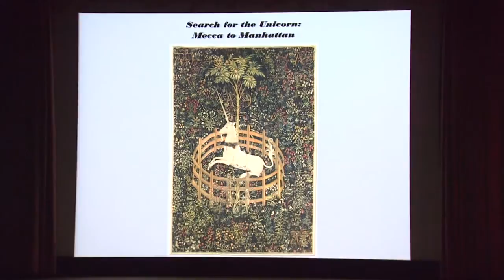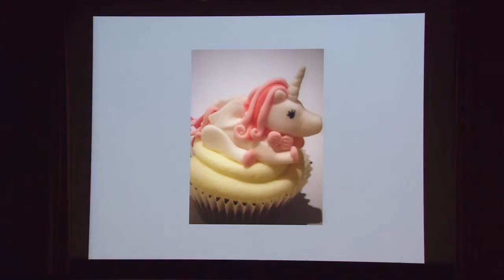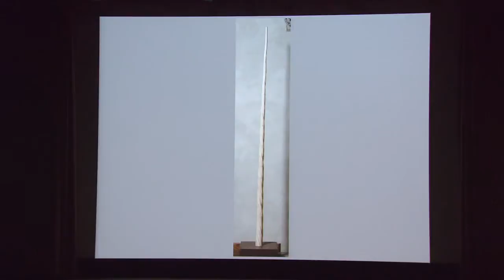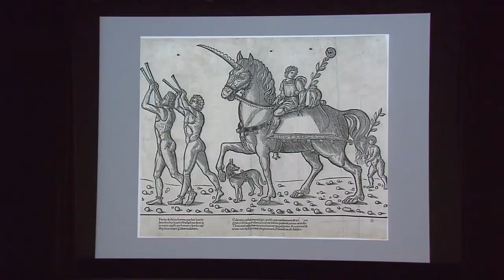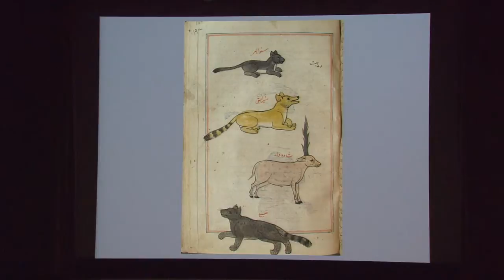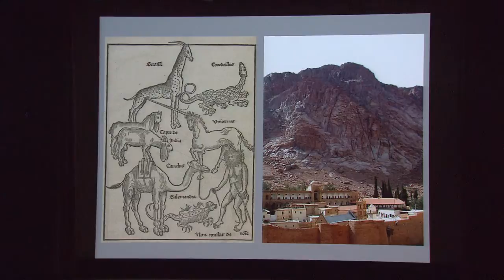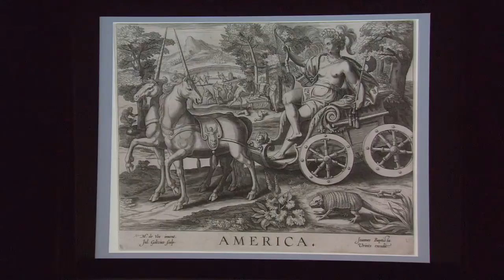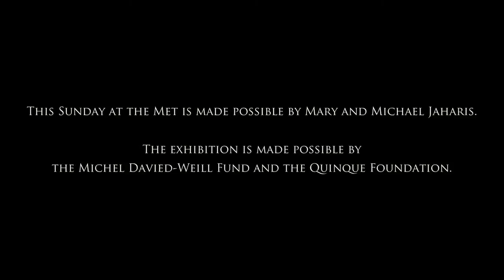Sunday at The Met: Search for the Unicorn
In this May 19, 2013 Sunday at the Met program, curator Barbara Drake Boehm discusses the depiction of the unicorn throughout history, from the Middle Ages through the Renaissance.  In honor of its 75th anniversary and inspired by the Unicorn Tapestries in its collection, The Cloisters is currently hosting an exhibition devoted to the mythology of the unicorn.

This program is presented in conjunction with the exhibition Search for the Unicorn:  An Exhibition in Honor of The Cloisters' 75th Anniversary.

This May 19, 2013 Sunday at the Met is made possible by Mary and Michael Jaharis.

The exhibition is made possible by the Michel David-Weill Fund and the Quinque Foundation.